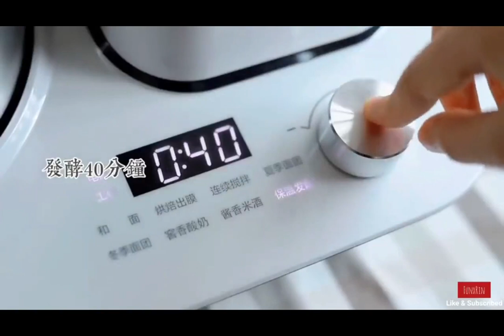Compilation of Egg Cake Recipes and a Selection of Other Delicious Treats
Discover a compilation of egg cake recipes and a selection of other delectable treats. Explore a diverse range of mouthwatering desserts and satisfy your sweet cravings.